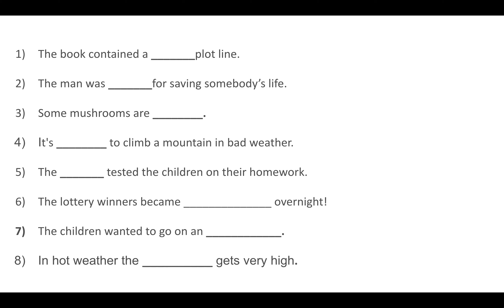Spelling Test: Words that end in -ious & -eous /-er & -ure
Use this video and the google form to complete your spelling homework.